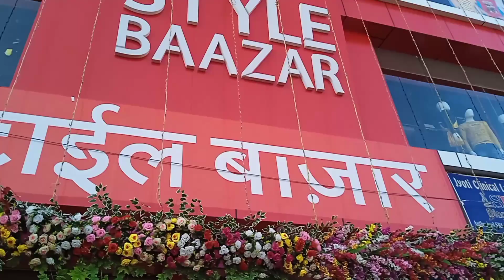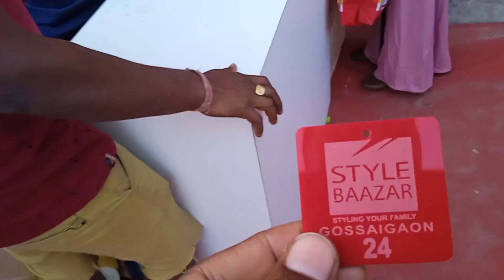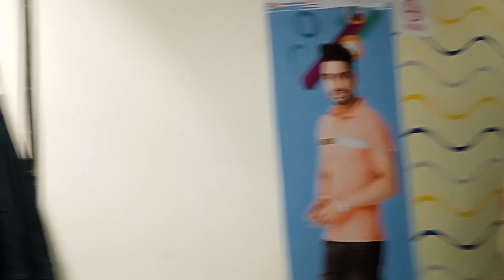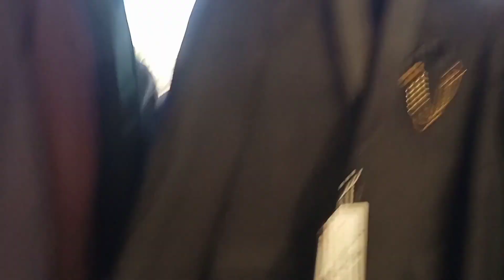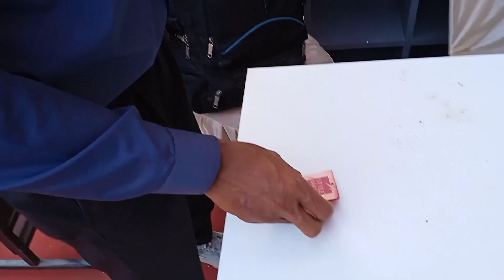Style Bazaar 😍 | Gossaigaon | Assam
Style Bazaar 😍 | Gossaigaon | Assam | ‎@NOBO VLOGS

Johar🙏